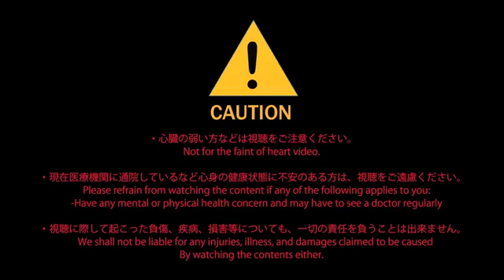Anuncio de Ruedas Japonés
Escalofriante anuncio de neumáticos de una marca japonesa en el que usan la imagen de una mujer fantasmal similar a la mujer con la boca cortada. El anuncio dice: Las carreteras heladas dan miedo ¿has puesto neumáticos de nieve?...